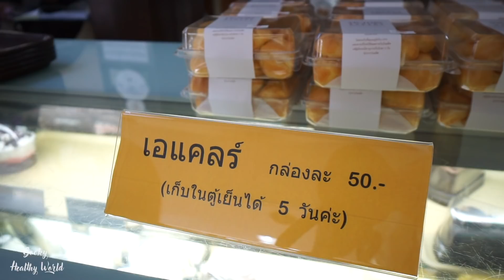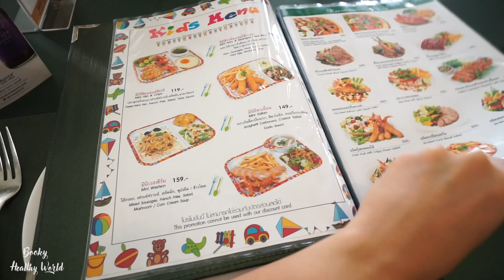โปรแกรมฟิตหุ่น Day 16+17 วันเกิดกินทุกอย่าง + หลุดกินเยอะต้องทำยังไง | Booky HealthyWorld